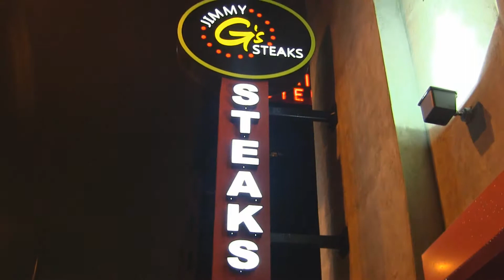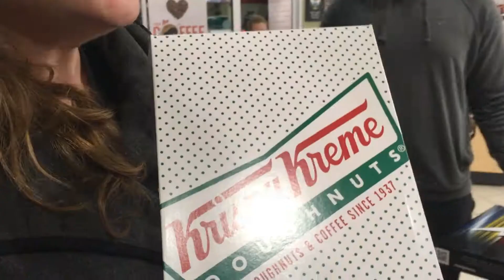Happy ending in philly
We go to Philly for My Brothers BDay
 Id say we ended with very happy trip to Philly